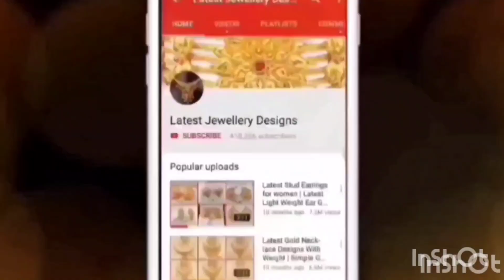Latest Gold Dailywear Mangalsutra Chains or Blackbeads Chains with Weight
Checkout the latest gold traditional Mangalsutra Chains or Blackbeads chains with weight.These designs never run out of style and are suitable for all ages of people and for any occasions and for any attire.